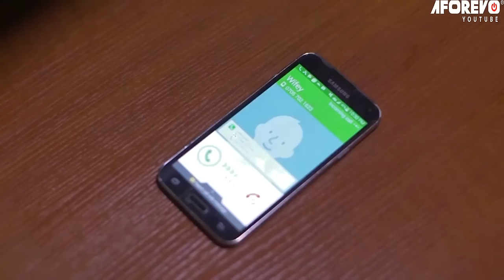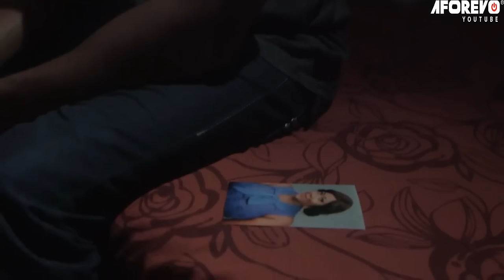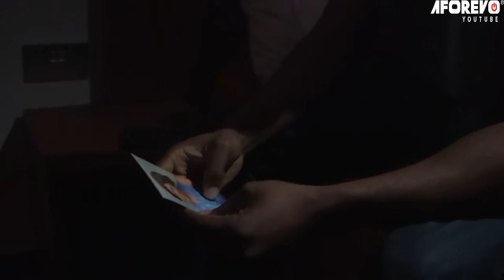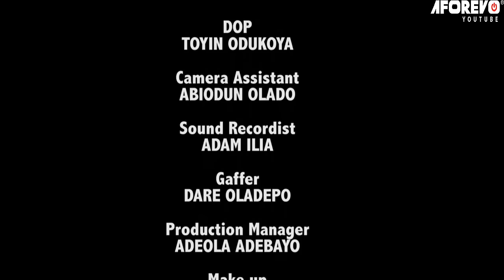FREDERICK LEONARD THE VIRGIN COOK (Frederick Leonard ) - Brand New 2023 Nigerian Movie